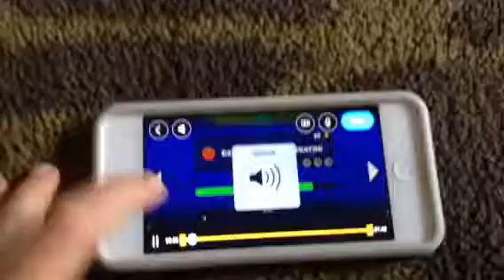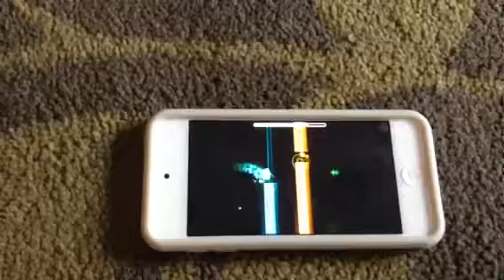Geometry dash- Geometrical Dominator All Coins!